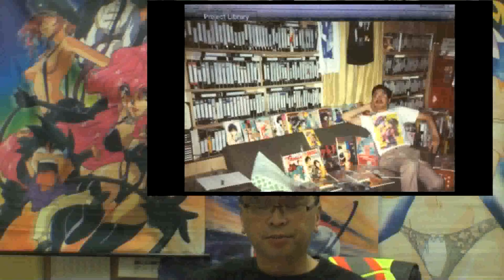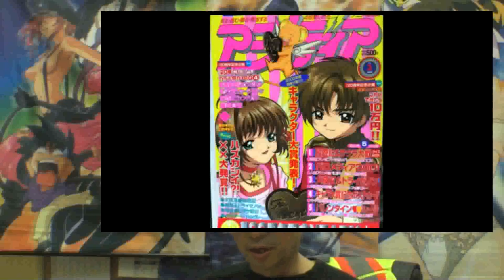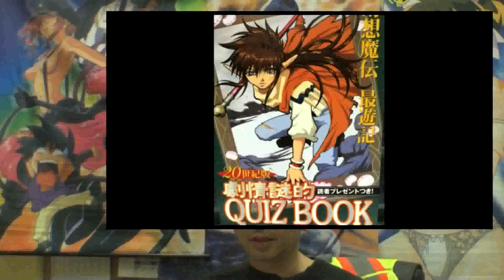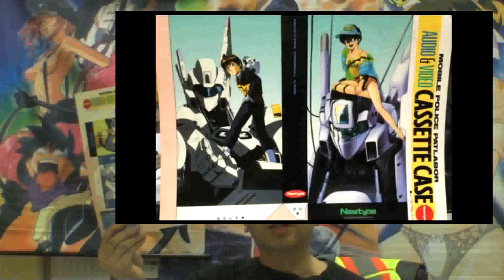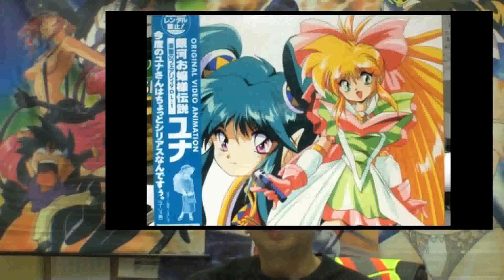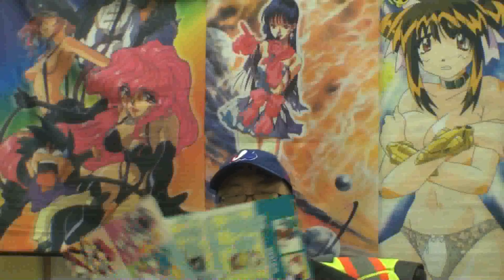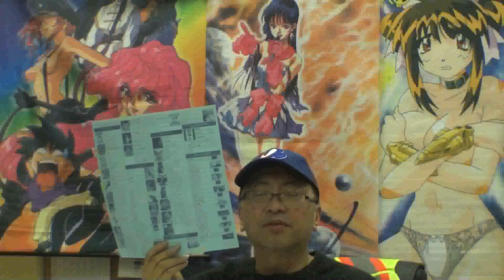HoFAiNA 02.0A - Anime Goods . Video Media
History Of Fan Anime In North America Episode 03

Given the title as a the grandfather of fansubbing, the founder of Arctic Animation, Chairperson of VJAS,  owner of Anime Jyanai, and dubbed the nickname King Of Smut '95;  he is William Chow.   In a documentary style series, where we will go back into time to a much different time in anime history.   We will look at some items of memorabilia, and their significance and stories about them.   We will also look at how being an anime fan was back in the late 80's and early 90's  compared to what it is like now.   For those who love to go down memory lane and hear stories of the fast growing era of anime.   Also for those new to anime, learn straight from the horse's mouth, how the anime we take for granted came to be and maybe even get some suggestions on some classic anime that you should watch.

Episode 3 : Video Media

How we got anime from Japan on VHS tapes and Laser Discs.    I bring out a very special Galaxy Fraulein Yuna  laser disc.   I also have an anime recommendation for Tim Raines of the Montreal Expos.